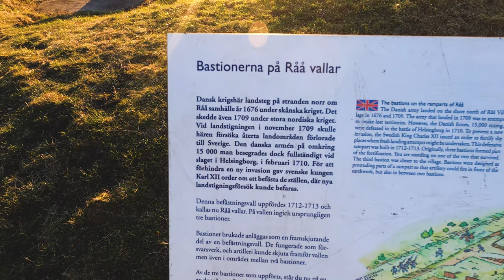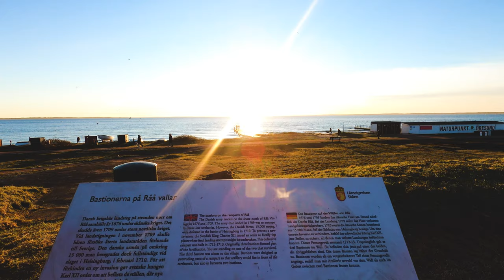A walk at Råå vallar in Helsingborg, Sweden in 4K.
Feel free to give tips on how I can do better in the future.

Gear:

GoPro Hero 8 Black